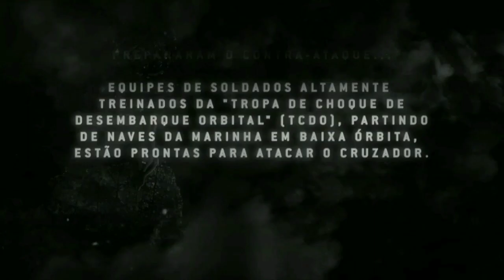A história de Halo 3: ODST - HPB Lore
No vídeo de hoje vamos continuar com o novo quadro da HPB, chamado HPB Lore que irá focar no conteúdo de história da saga Halo.